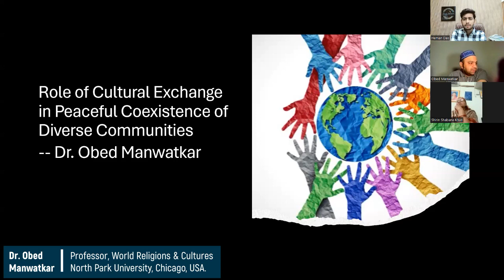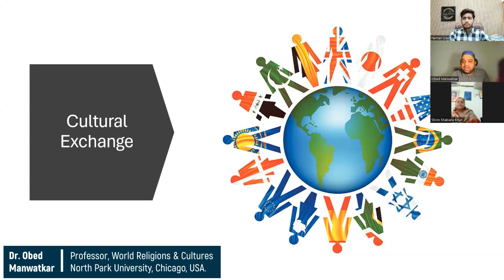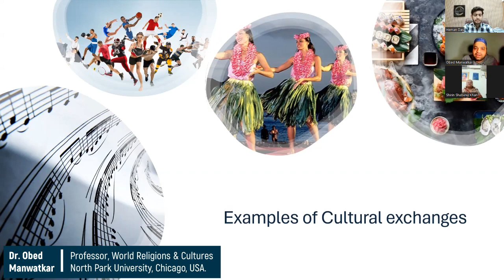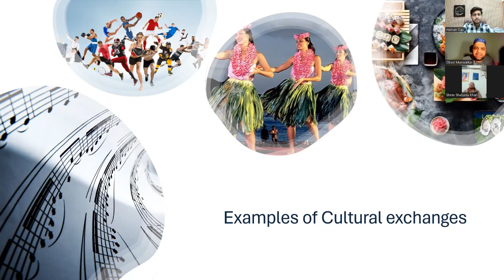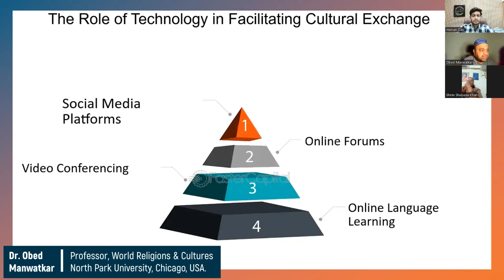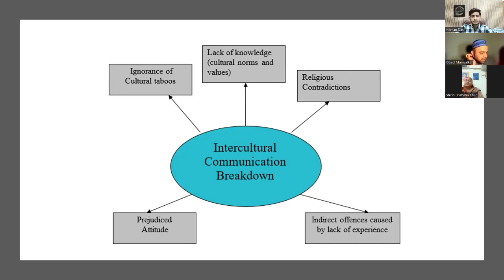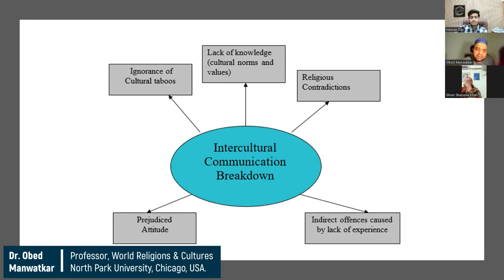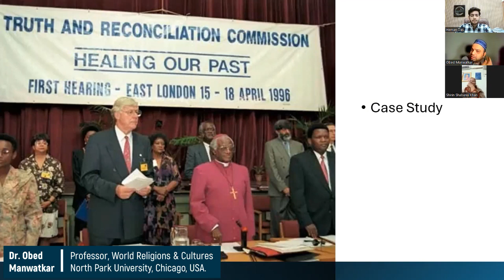Understanding the Role of Cultural Exchange in Peaceful Coexistence of Diverse Communities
International Webinar, "Understanding the Role of Cultural Exchange in Peaceful Coexistence of Diverse Communities"

Held on: 15th May, 2024

Speakers:
Dr. Obed Manwatkar
Professor, World Religions & Cultures, North Park University, Chicago, USA.

Shirin Shabana Khan
Program Director People's Vigilance Committee on Human Rights (PVCHR), India

Host: Heman Das, Senior Research Associate; SARIM

Concluding Remarks: Rimsha Shahid, Senior Research Analyst; SARIM